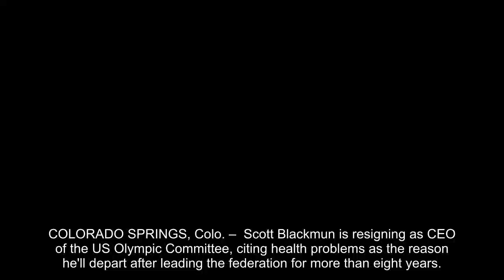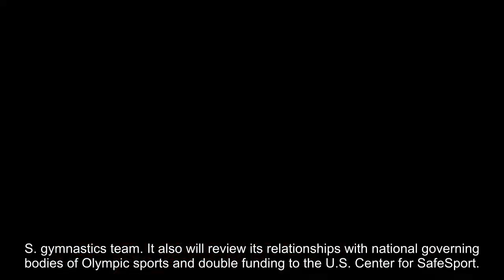USOC chief Scott Blackmun stepping down amid gymnastics sex abuse scandal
COLORADO SPRINGS, Colo. –  Scott Blackmun is resigning as CEO of the US Olympic Committee, citing health problems as the reason he'll depart after leading the federation for more than eight years.
The 60-year-old CEO was diagnosed with prostate cancer earlier this winter, and did not attend the Pyeongchang Games.
Stansberry Research
He announced his resignation Wednesday and Susanne Lyons, a member of the board, will serve as acting CEO.
Blackmun leaves the federation amid calls for his departure, including from two U.S. Senators, who said neither he nor the USOC as a whole have done enough to react to sex abuse cases inside the U.S. gymnastics team.
The USOC is conducting an independent review of when Blackmun and others learned the details about abuse cases at USA Gymnastics and whether they responded appropriately.
At a news conference to kick off the Olympics, USOC chairman Larry Probst said Blackmun had served the USOC with distinction and the board found no reason to relieve him.
"Given Scott's current health situation, we have mutually agreed it is in the best interest of both Scott and the USOC that we identify new leadership so that we can immediately address the urgent initiatives ahead of us," Probst said Wednesday.
The USOC said it was starting many initiatives, including providing new funding and resources for victims of Larry Nassar, the doctor who abused members of the U.S. gymnastics team. It also will review its relationships with national governing bodies of Olympic sports and double funding to the U.S. Center for SafeSport.
Blackmun's last several years at the helm of the USOC have been focused on establishing the center, which stemmed out of task forces to determine how to compel governing bodies of all Olympic sports to use the same rules about reporting and the handling of abuse cases.
It was a herculean task that involved raising millions of dollars to start an independent organization that polices abuse cases in a similar manner as the independent U.S. Anti-Doping Agency runs doping control in the United States.
But all the cases in question -- including dozens involving USA Swimming and USA Gymnastics -- occurred before the new protocols came into play. The shocking testimony from dozens of gymnasts who were abused by Nassar led to calls for a complete turnover of the USA Gymnastics board, and then for Blackmun's removal.
Blackmun started as CEO just before the 2010 Vancouver Games and settled an organization that had been rife with infighting after the surprise removal of Jim Scherr and his replacement with Stephanie Streeter, who lasted less than two years.
Blackmun smoothed over rocky relationships with national governing bodies and with the International Olympic Committee, renegotiating an agreement over sharing revenues from TV and sponsorship deals that caused problems between the two entities for years.
The reworked deal smoothed the way for the USOC to bring the Olympics back to the United States for the first time since 2002, when it landed the 2028 Games for Los Angeles. Some, however, criticized that deal as a consolation prize; LA really bid for the 2024 Games, which were awarded to Paris, and the IOC ended up granting 2028 to LA, which was the only other candidate for 2024.